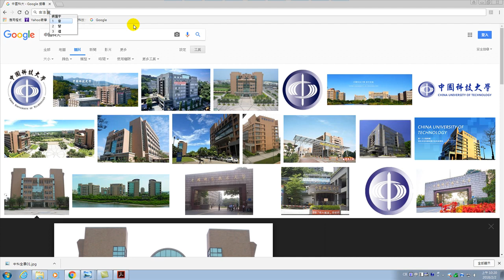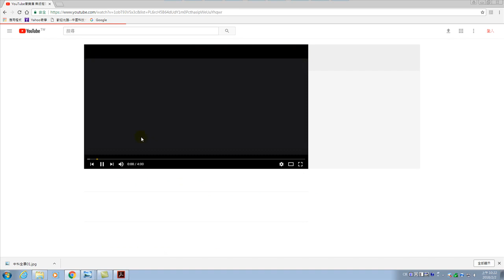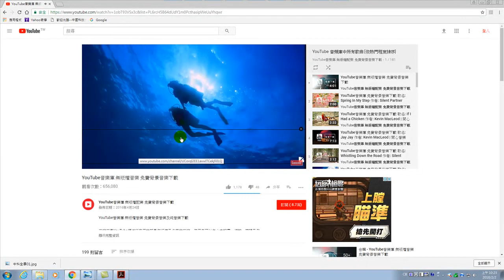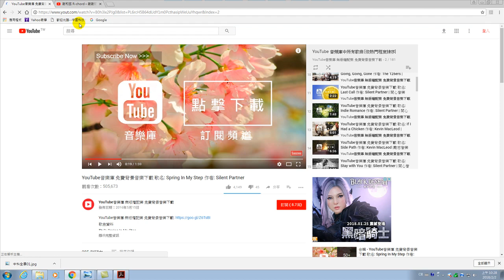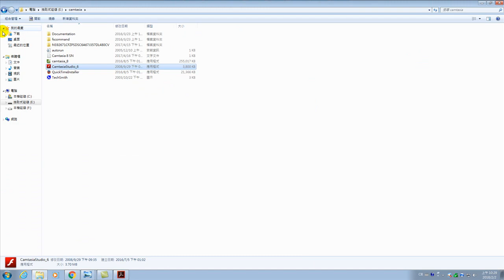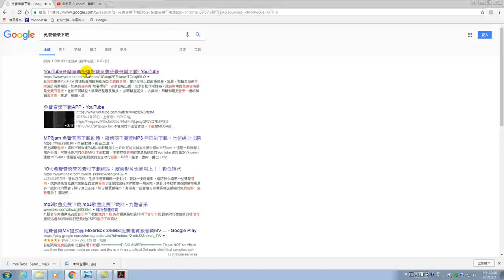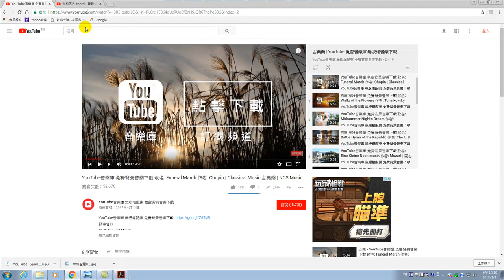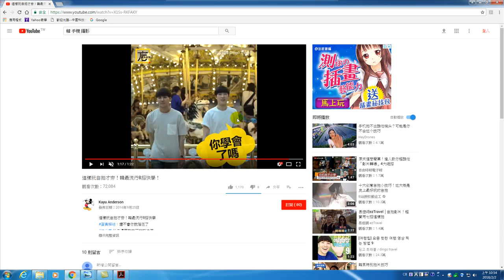微電影製作- 05.合法取得素材 – 配樂、影片剪輯點